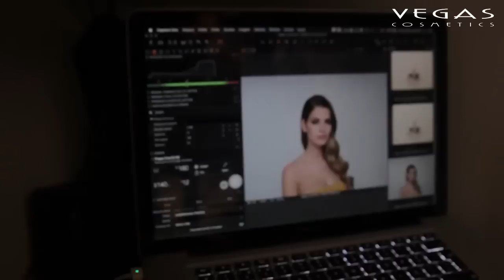Making OF Vegas Cosmetics Portugal